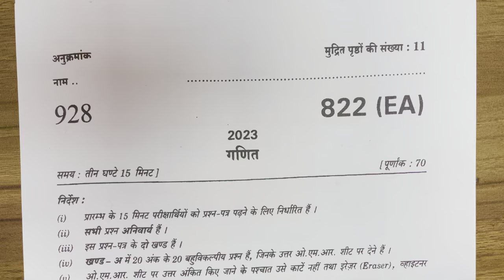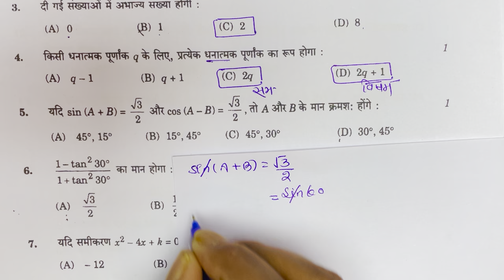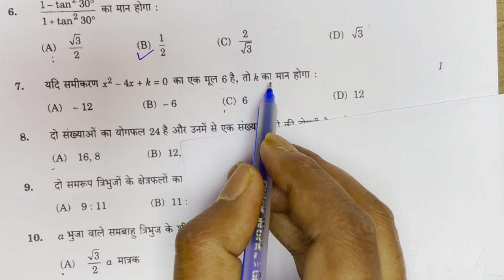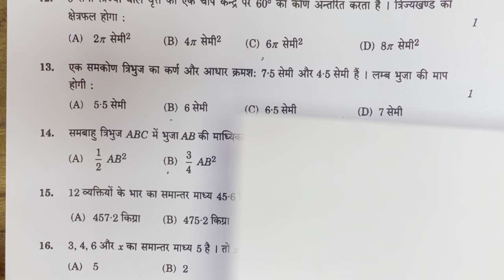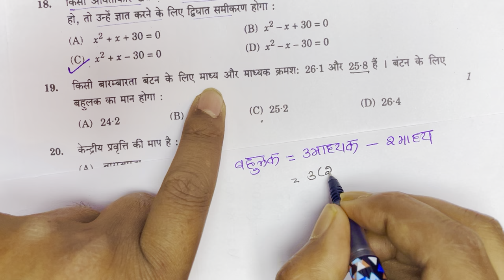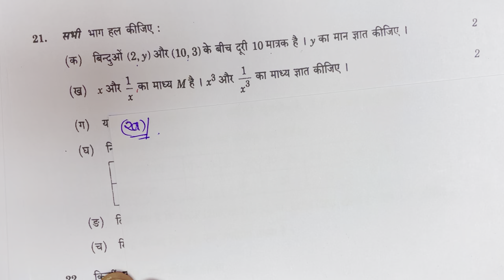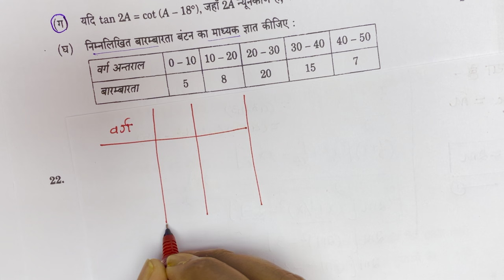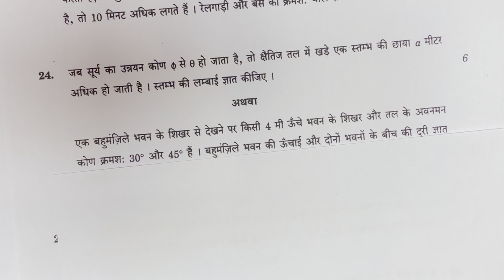Up Board Class 10 Math Ka paper 2024,/10th गणित वायरल पेपर 2024 up board,/27 फरवरी गणित पेपर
Video  Topics :-
up board class 10th math paper
up board model paper 2024 class 10th
up board model paper 2024
class 10th math important question 2024 board exam
10th class math paper 2024 board
math class 10th
up board ka paper
class 10 math model paper up board
up board class 10th math important question 2024 board exam,class 10th math model paper

Gyanoday ke Guruji,Class 10 math model paper 2024 Gyanoday ke Guruji,Doubtnut class 10,up board exam 2024